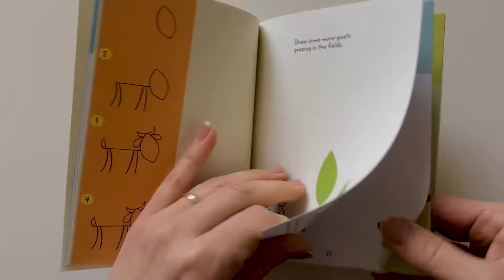Stick Pets to Draw - Usborne minis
This lively, pocket-sized activity book is full of inspiration for drawing stick pets. Simple step-by-step instructions explain how to draw playful cats, hungry hens, slithering snakes and lots more. Part of a range of mini paperbacks perfect for journeys, rainy days and party bags.

“Rainy days, travel, school holidays or simply a day out... grab a handful of Usborne Minis and boredom will be banished in an instant!”
Pam Norfolk, Lancashire Evening Post